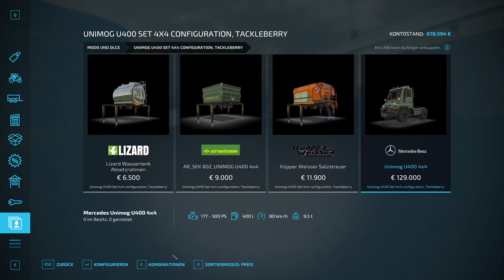Wir haben Viel Geld zum Ausgeben ~ LS22 Tief im Boden #41 | Premium Expansion - Zielonka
Die malerische Landschaft rund um ein abgelegenes Dorf bietet fruchtbaren Boden für den Anbau der neuen Gemüsekulturen: Karotten, Pastinaken und Rote Bete. Dazu gibt es auch gleich neue Fabriken und Produktionsketten (Suppenfabrik, Konservenfabrik und Kartoffelverarbeitung) sowie eine Klavierfabrik, bei der ihr Holz abliefern müsst. Mehr als 35 neue Fahrzeuge und Werkzeuge sind dabei: Authentisch digitalisiert und mit mehr Details als je zuvor, erweitern die Maschinen den Fuhrpark, um damit sowohl neue als auch bestehende Fruchtsorten zu säen und zu ernten. Darunter befinden sich auch Geräte wie die neuen Dammfräsen, mit denen ihr Dämme auf den Feldern anlegt, bevor ihr das Saatgut für Karotten, Pastinaken und Rote Bete ausbringt. Die Hersteller Dewulf, Gorenc, Agrio & WIFO debütieren mit der Expansion, dazu kommen noch weitere Maschinen von BEDNAR, Fiat, GRIMME, Kverneland, SaMASZ & anderen.